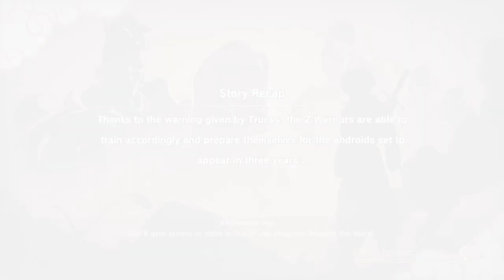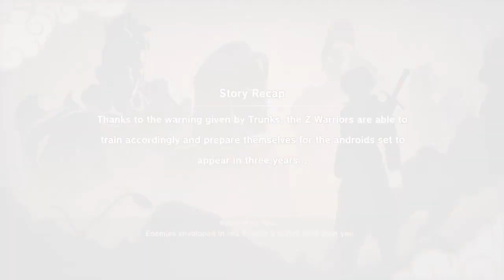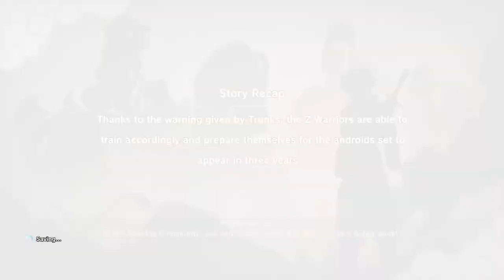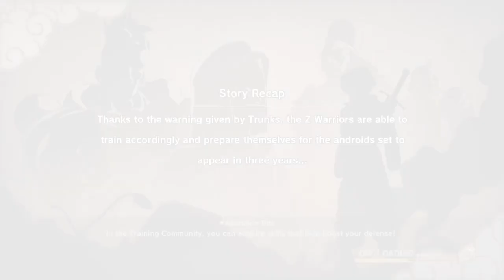Dragon Ball Z Kakarot Episode 46: Bean Daddy needs Assistance.